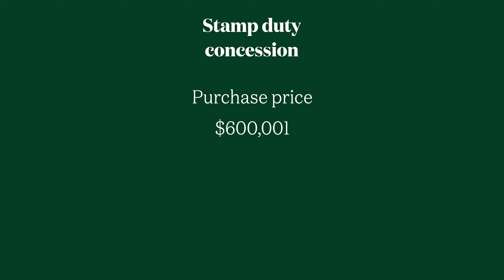Nittaya FHB Stamp Duty Concession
Nittaya explains what stamp duty concessions and exemptions are available to first home buyers in Victoria, Australia.
If you are buying a property for less than $650,000 then the good news is no stamp duty is payable for first home buyers.
If you are buying between $650,001 and $750,000 then stamp duty is payable on a sliding scale dependent on the purchase price of the property.
Get in touch with the Entourage team for more information and see how you can buy your first home with access to these great duty savings.